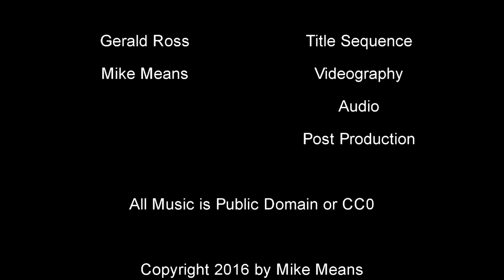Mikel Weisser/Gerald Ross Campaigning in Bullhead City